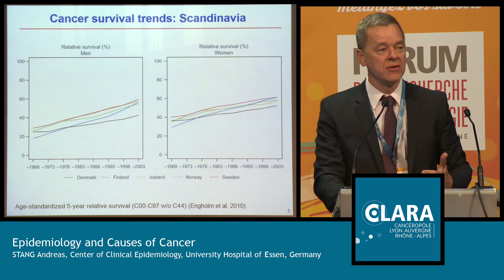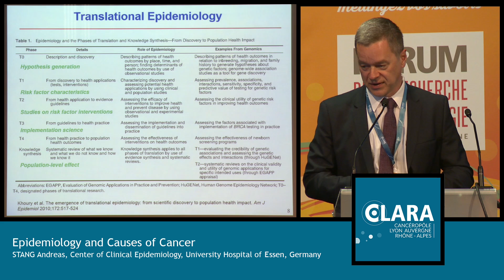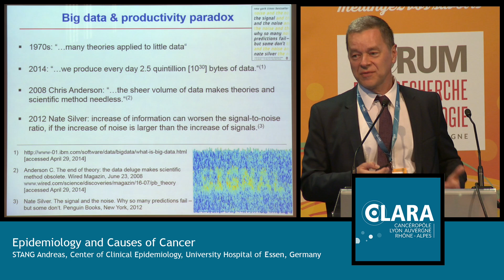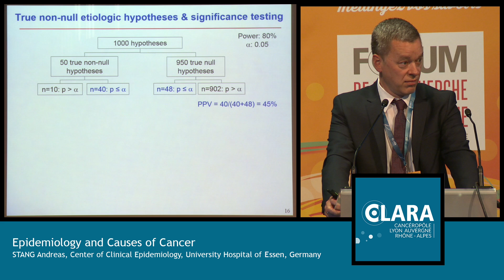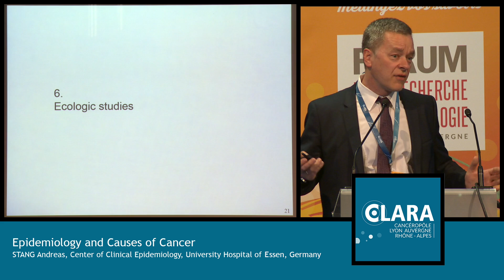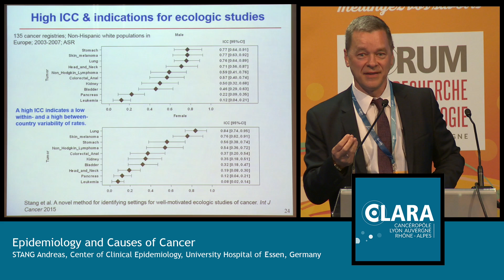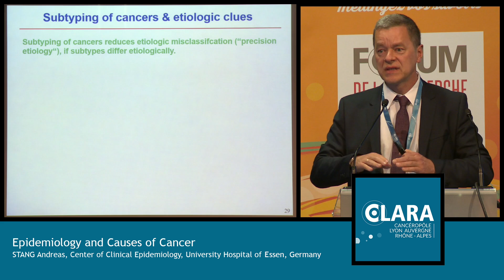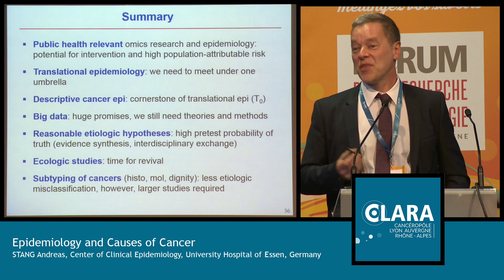Conférence STANG Andreas - Forum CLARA 2017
Epidemiology and Causes of Cancer
 Center for Clinical Epidemiology, University Hospital of Essen, Germany